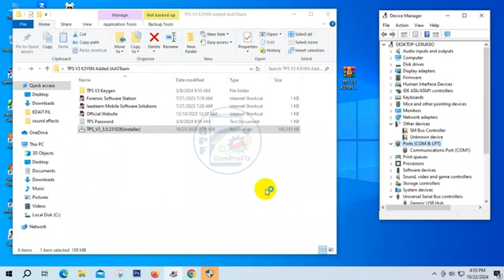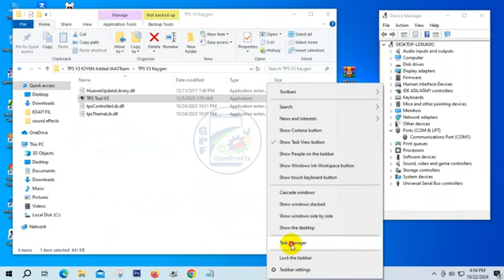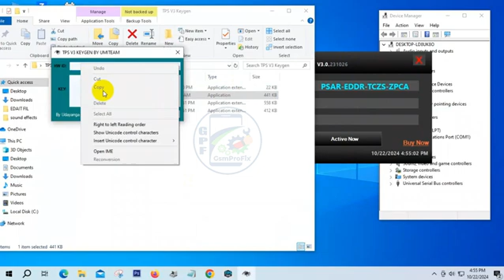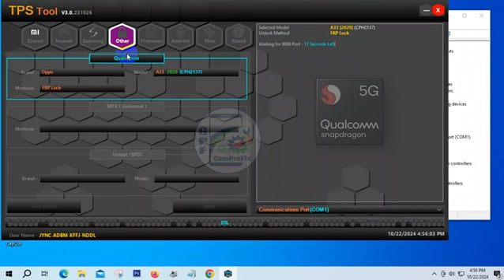Qualcomm Unlock | Download TPS Tool V3 Update 2024 (100% Offline) Mode